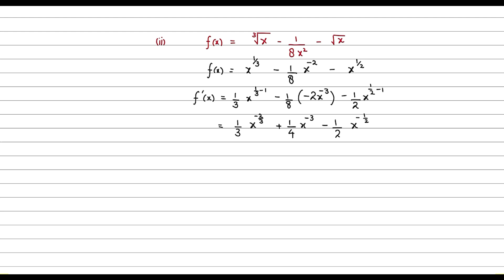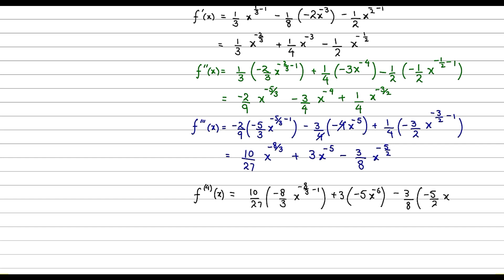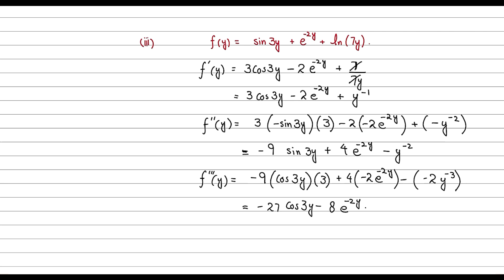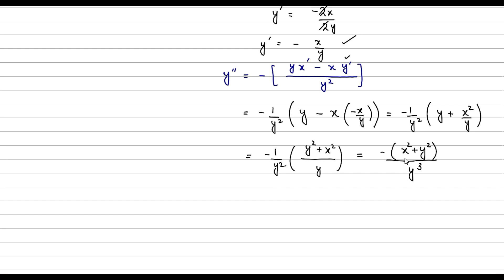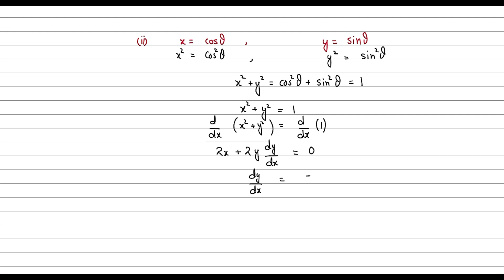Class 12 Exercise 4.1 | Higher Order Derivatives and Applications | Sindh Board (New Course)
chapter4
All questions of exercise 4.1 are solved in this video.
For any suggestion or correction, plz inform me in the comments or leave a message on 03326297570.